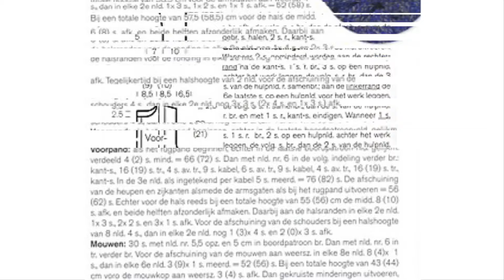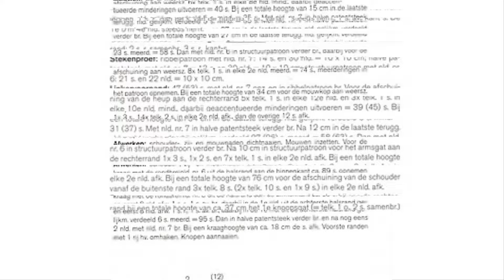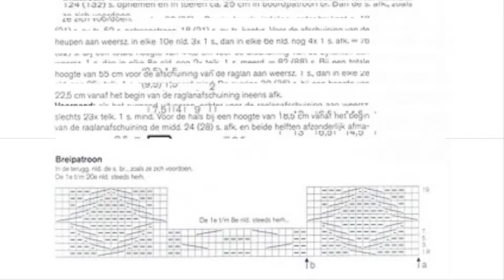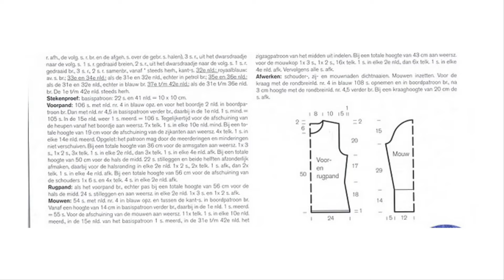Журнал по вязанию Linea Rossa № 4 Knitting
Журнал по вязанию Linea Rossa № 4 (Knitting)Простые и элегантные модели осилит даже новичек.

Мой канал о жизни, о любви, о дружбе, о прекрасной природе, которая нас окружает,  о стиле жизни, который мы создаем сами... Одним словом О КРАСОТЕ МИРА ВОКРУГ НАС